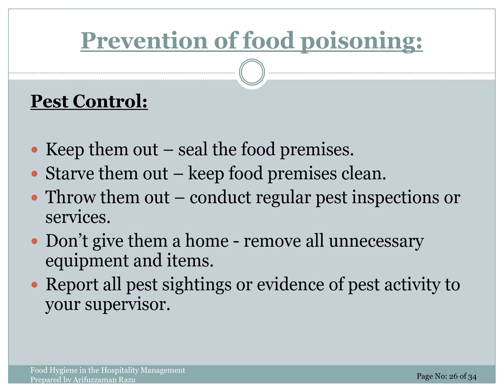Food Hygiene in Hospitality Industry (Part 26 of 34) || Chefs Online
Food hygiene in hospitality management is very important to know before handling any food. I have prepared these 34 short training videos for my colleagues at Preetom Burger Restaurant in Banani Dhaka Bangladesh to understand the basic knowledge of food hygiene as well as food safety.

Please, watch these 34 short videos training and implementing your workplace, so that, you can work properly by maintaining food hygiene standards.

Chefs Online Youtube Channel and Facebook Page- It's all about food, food review, hospitality consultancy, hospitality training, hospitality management, chef training, chef lifestyle, chef profession, chef motivation, hotel, restaurant, cafe, gastronomy, and the science of arts of cooking.

About Chef Arifuzzaman Razu:
Chef Arifuzzaman Razu is a professional chef, franchise restaurant manager, operation and business development manager, business project manager (TASTE Restaurant- UK, Chicken Hut Fast Food Restaurant- UK, SMART Diet Company Ltd.- Bangladesh and Foodbook Restaurant- Bangladesh), hospitality consultant, and professional trainer in hospitality management. Also, he worked in executive positions in many catering services, hotels, restaurants, and fast-food restaurants.

Chef Arifuzzaman Razu has completed world-famous chef qualifications such as City & Guilds VRQ Level 3 Diploma in Advanced Professional Cookery (Kitchen & Larder) (UK) from Ealing Hammersmith and West London College, CIEH Level-2 Award in Food Safety in Catering (UK) from Ealing Hammersmith and West London College, City & Guilds  NVQ Level-2 Diploma in Food Preparation and Cooking (Culinary Arts) (UK), Short Diploma in Bakery and Pastry Production from Bangladesh, GESE O-Level (UK), GCE A-Level (UK), Undergraduate in Business Management from London College of International Business Studies (LCIBS) college (UK) and many pieces of training.

Local Cook (Baburche), TV Celebrity Chef, and Professional Chef TALK in the English Language || Chefs Online

Chefs Online
chefs online